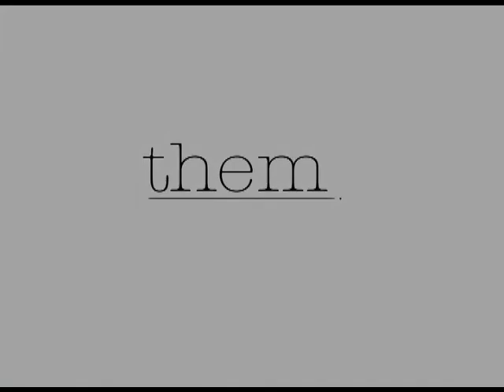Them (RIBBED magazine)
An English photographic project from issue #1 of the online magazine RIBBED about parents who lost their child through murders and crime.

Credits: Ken Kamara, Andre Laing, Priscilla Etienne